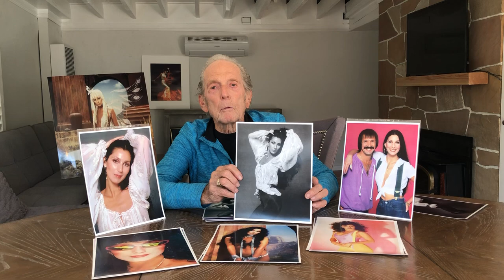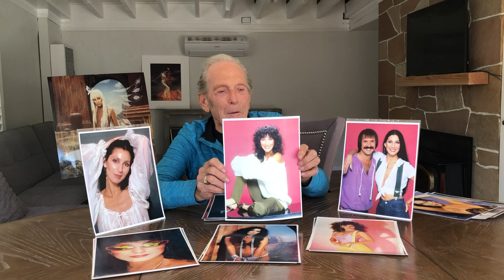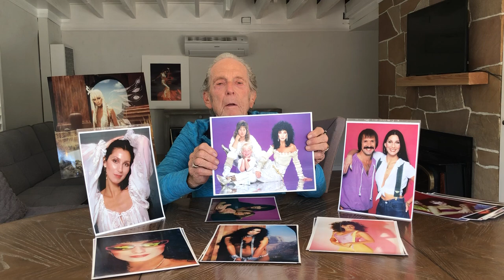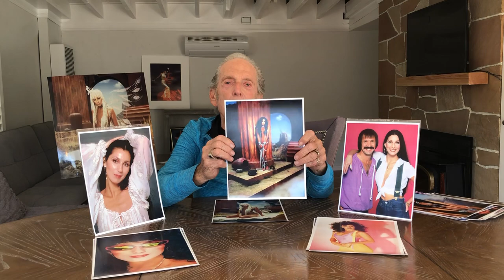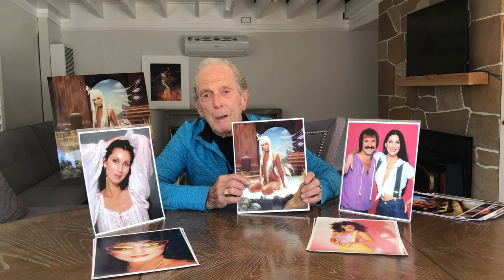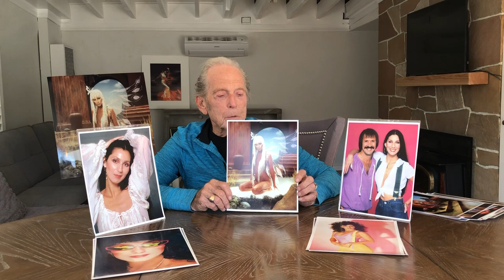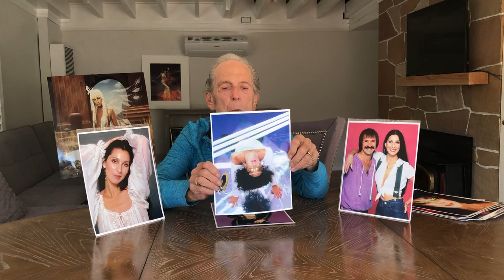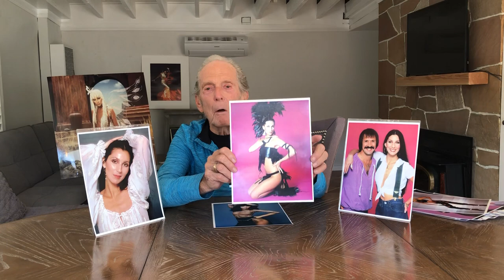CHER by Celebrity Photographer HARRY LANGDON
Harry Langdon shares fun and interesting details from his photo shoots with Cher and work with Bob Mackie over the years!